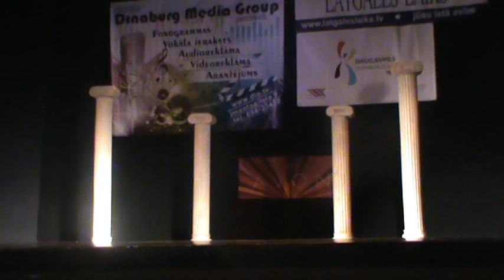MANTIGRA 2013 / Havaian dance /6-7/april- Daugavpils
Studio of exotic dances MANTIGRA
7th festival of exotic dances in Daugavpils 6-7 april 2013